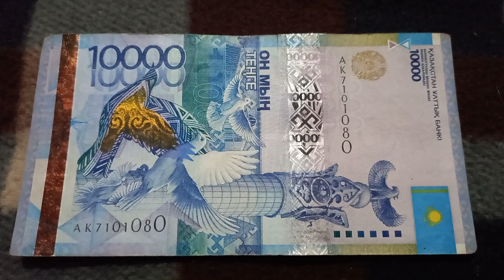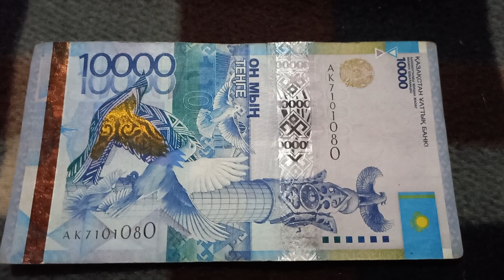Три Нуля и две 1-ки у БАНКНОТЫ 10 000 ТЕНГЕ № серии АК7101080 на байковой поверхности 29-го Сентября